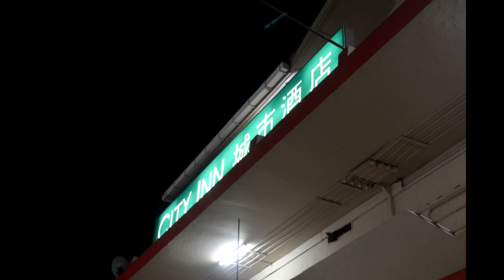Bohey Dulang and Sibuan Island Trip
3days 2night short trip with my coursemate from Sandakan Polytechnic . Captured using GoProHero4,DSLR Nikon and mobile phone .